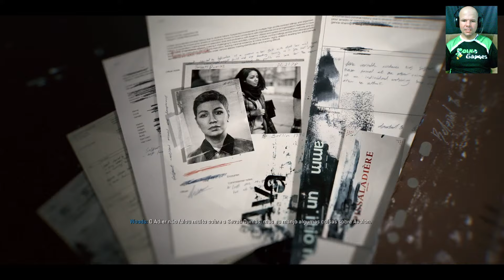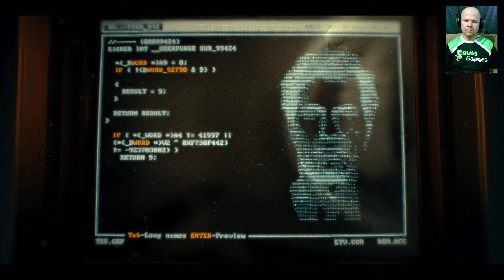CALL OF DUTY: BLACK OPS 6 #02: RIXA DE SANGUE | GAMEPLAY NO PC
🎮GAME LANÇAMENTO DO MÊS DE OUTUBRO DE 2024 - CALL OF DUTY: BLACK OPS 6 GAMEPLAY NO PC #02

Call Of Duty: Black Ops 6 segunda parte do detonado está no ar! 💥 Hoje, continuamos a jornada intensa no modo história, explorando novas missões eletrizantes e revelando as melhores estratégias para superar os desafios! Prepare-se para mais ação, explosões e tensão, enquanto avançamos nesse mundo cheio de adrenalina que só Black Ops 6 oferece. Não perca a oportunidade de conferir o que vem a seguir! 🔥

⚠️🚨Veja! Promoções aqui: 👇

📻Echo Show 8 (3ª geração) Smart display
🎧HyperX Pulsefire Core Mouse Até 6200 dpi
💺Cadeira Ergonomica Gamer
🎙️FIFINE Gaming PC Microfone USB
🎮PlayStation 5 Standard Edition
🔋Base De Carregamento Do Dualsense PS5
💻Processador AMD Ryzen 5 5500
🛣️GPU NV RTX3060 12GB

Time Line:  ⏲️🎬

00:00 Início do Video
01:14 Início da Fase
01:10 Início do Gameplay
10:26 O Alvo!
11:35 A Fuga!
13:57 A Van!
16:30 A Invasão!
22:20 A Sala de Segurança!
24:10 Perseguição à Essaidi